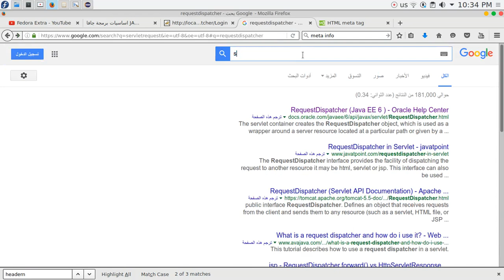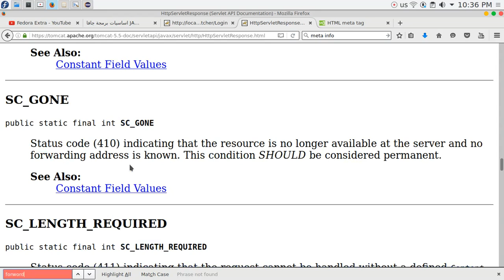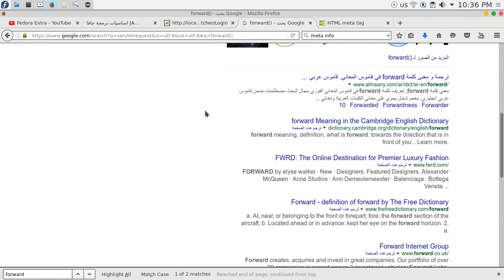17 JAVA EE Servlets RequestDispatcher